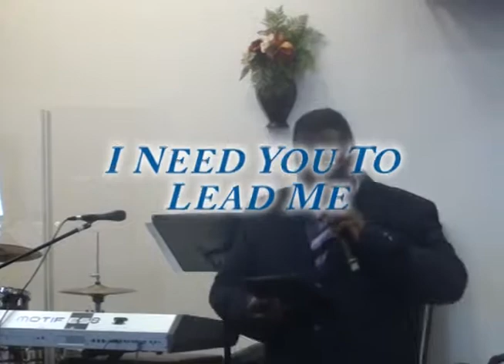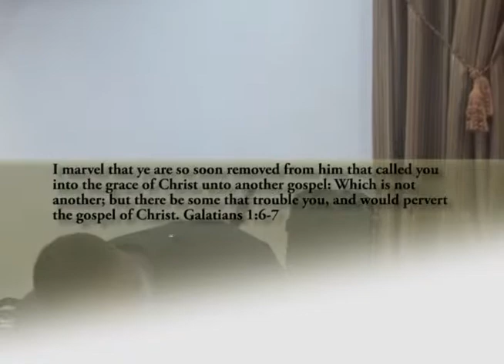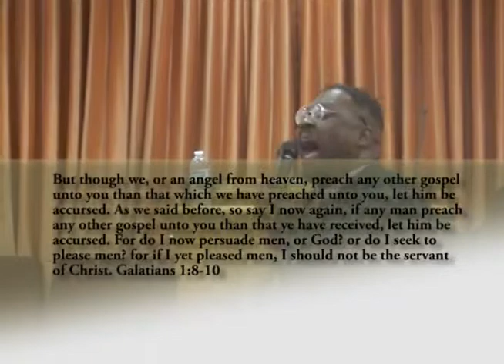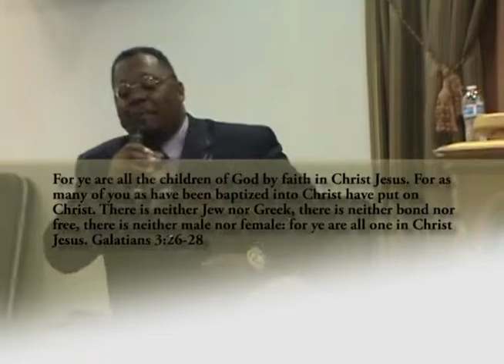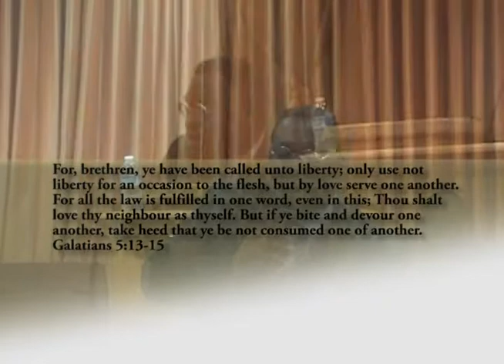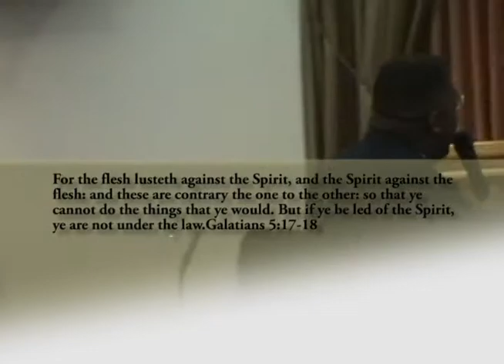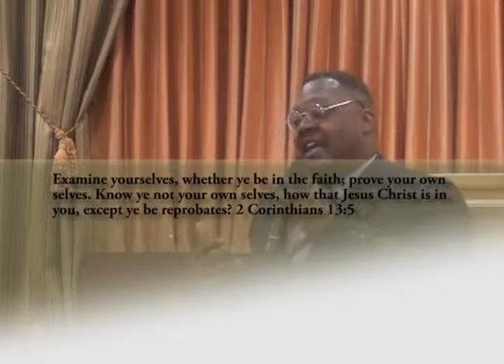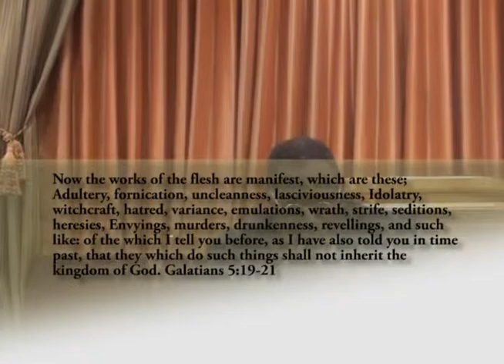I Need Him To Lead Me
Sermon Sunday April 6, 2014